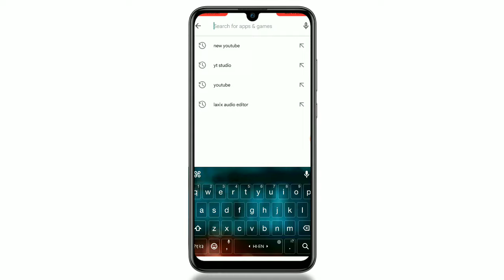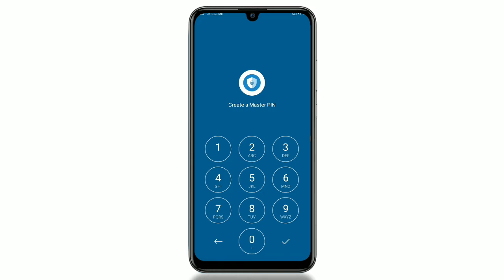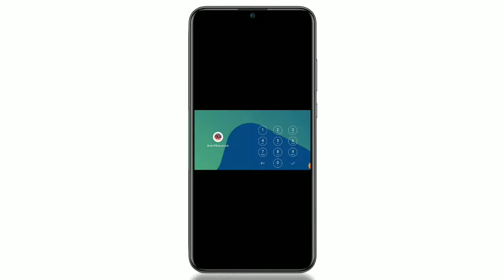Free Fire Max Me Lock Kaise Lagaye | How To Lock Free Fire Max 2024 | Set Lock In Free Fire Max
👋Hey Guy's
My Name Is Shivam And I Am A Village Boy.

🆎ABOUT THIS VDO :- आज के इस वीडियो में मैंने आपलोगों को Gmail Account में Recovery Phone Number और Email Add करना बताया ॥

This Channel is owned by Shivam Kr

______❤THANKS_FOR_WATCHING ❤️_____